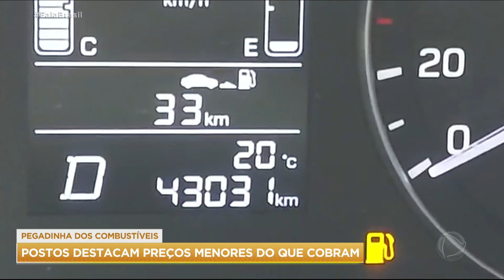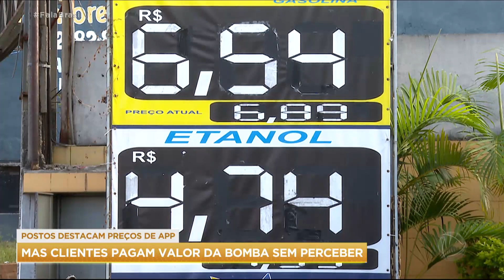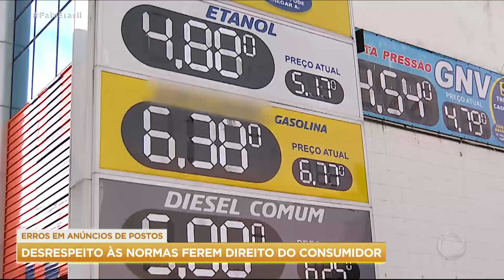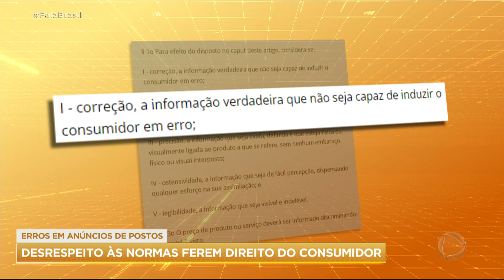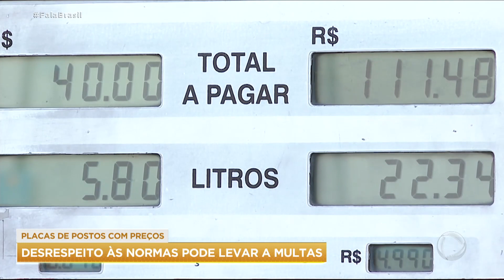Consumidores reclamam de postos de combustíveis que destacam preços menores do que cobram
Postos de combustíveis têm colocado em letras maiores preços mais baixos, que são cobrados somente para quem tem o aplicativo da bandeira no celular. Quem vai abastecer atraído pelo valor acaba pagando o preço da bomba, que é mais alto.